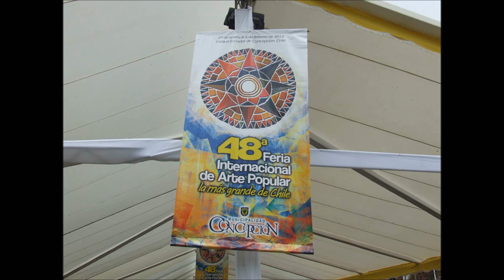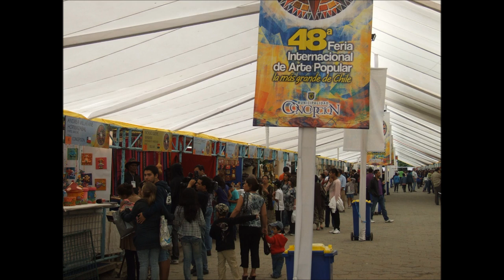Muestra Artesanos.wmv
una corta visita ala 48 va feria artesanal Internacional